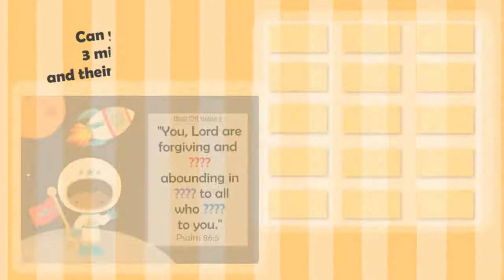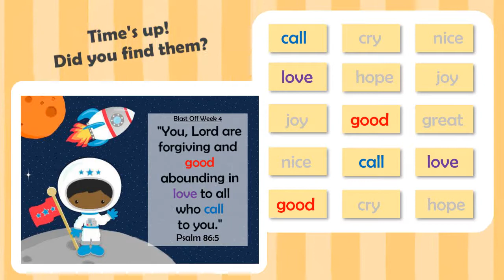Monday Memory Verse Challenge #4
Can you find the 3 missing words and their matching cards from this week's memory verse?